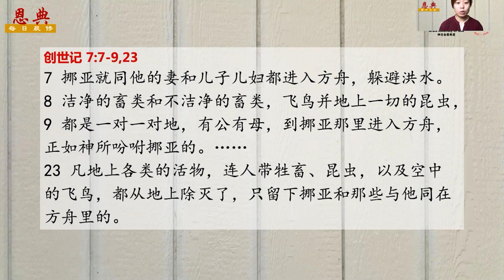26 April 2020: 神拯救祂所爱的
参考经文:创世记七章
神拯救祂所爱的
王紫璇传道